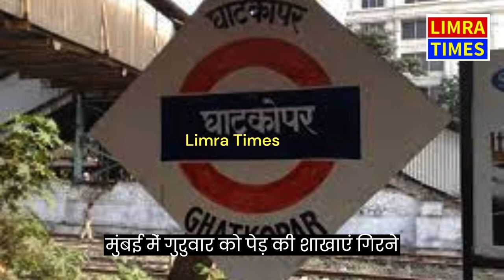Ghatkopar 100 people resued -LIMRATIMES REPORT